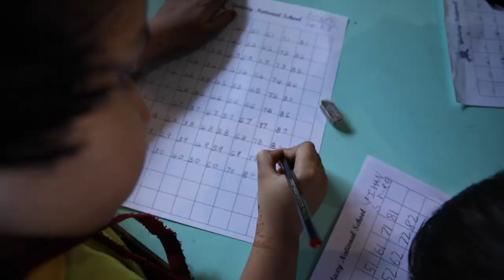Galaxy National School, Gat No 33/2/2, Vadgao Gupta, Ahmednagar 414 111